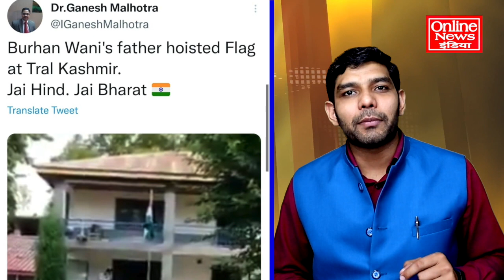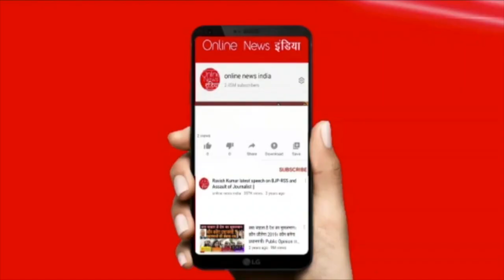अभी अभी बड़ी खबर